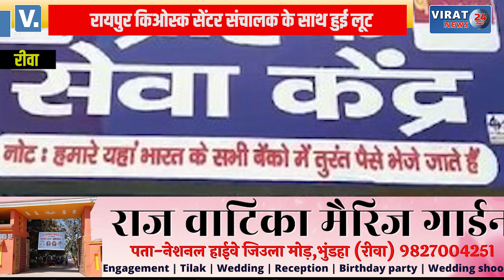🔻REWA BREAKING- रायपुर के किओस्क संचालक के साथ हुई लूटपाट, लैपटॉप एक लाख की नगदी ले गये चोर !